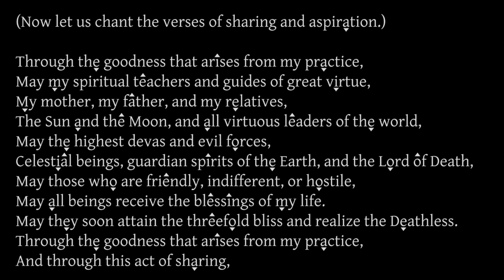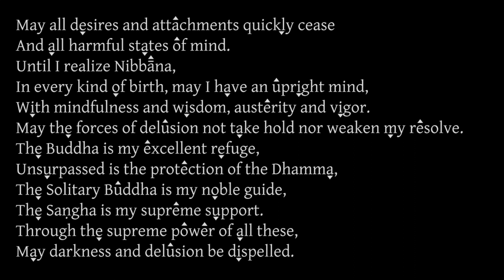Reflections on Sharing Blessings in English (Chant Along) | Ayya Santussika and Ayya Cittananda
Also known as the Verses of Sharing and Aspiration.